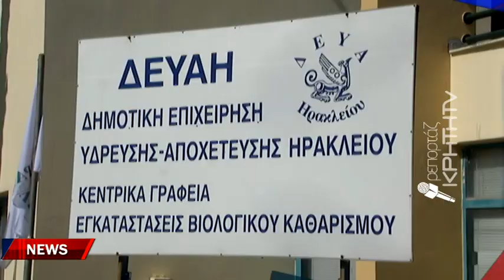Ξεσηκωμός των εργαζομένων της ΔΕΥΑΗ με φόντο το νομοσχέδιο του υπουργείου Περιβάλλοντος